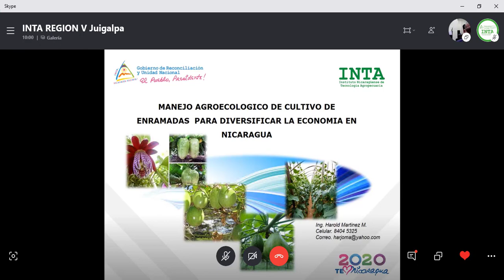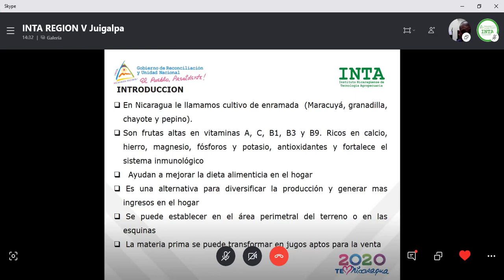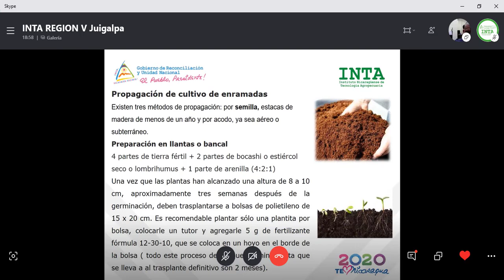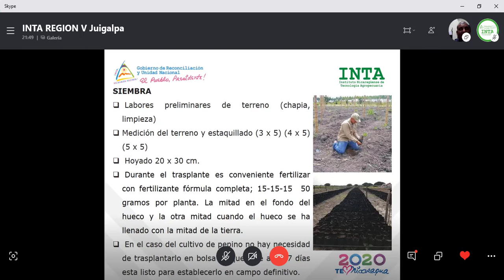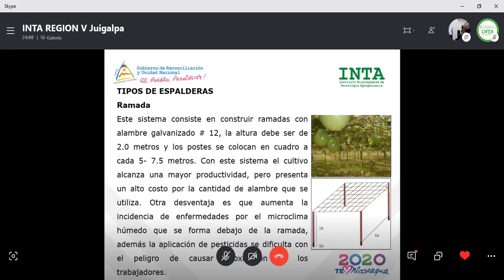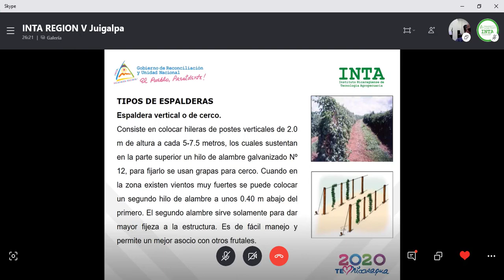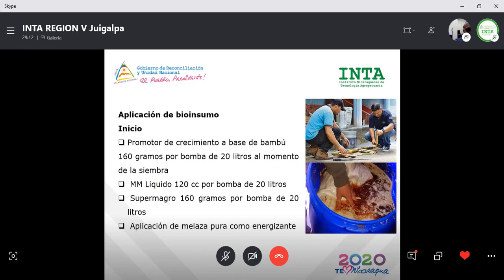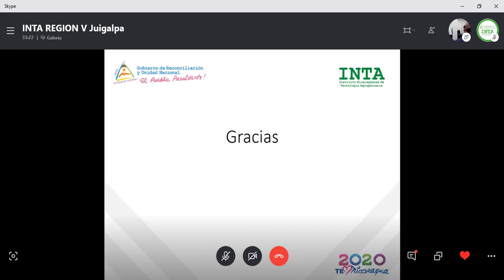- Prácticas para el manejo agroecológico del cultivo de enramadas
Expositor: Ing. Harold Martínez, Especialista en cultivo de enramadas